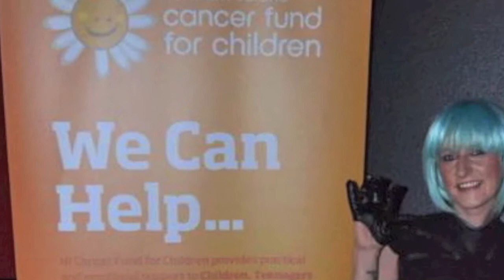little monsters picture movie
A little video done, for all my little monsters, that i have meet over the years. Lots of love to you all, be sure to share x